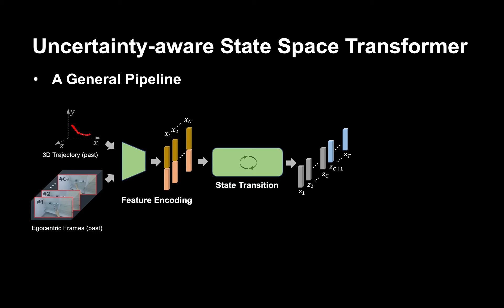Uncertainty-aware State Space Transformer for Egocentric 3D Hand Trajectory Forecasting